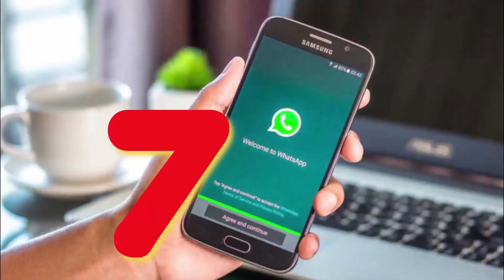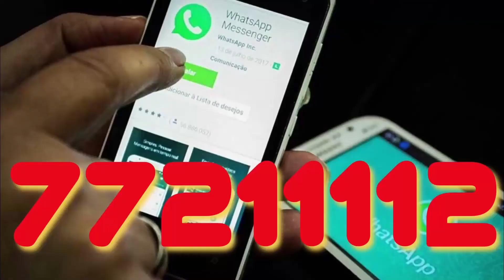CAMILA SORUCO Y DIEGO BARRAZA EN CASIMIRA EN FAMILIA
DOS GRANDES ARTISTAS ALMORZARON CON NOSOTROS, CAMILA SORUCO NOS COMENTA QUE INICIO A LOS 5 AÑOS EN EL MUNDO ARTÍSTICO, MIENTRAS QUE DIEGO BARRAZA, NOS COMENTA QUE DESPUÉS DE 19 AÑOS VUELVE A LOS ESCENARIOS.